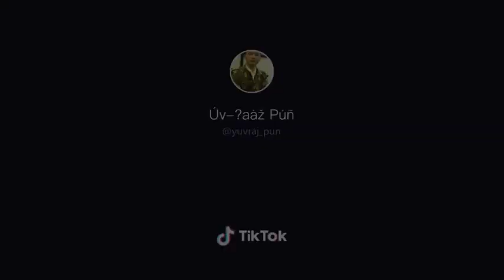सिंगापुर पुलिस पास आउट परेड Gurkha Contingent Singapore police force👮👮